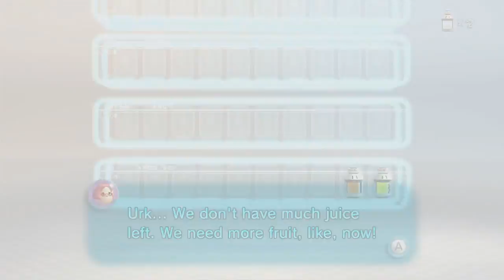Pikmin 3 - Gameplay Footage (High Quality HD - Nintendo Direct 5-17)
And here's a higher quality version of the Pikmin 3 footage from the recent Nintendo Direct!